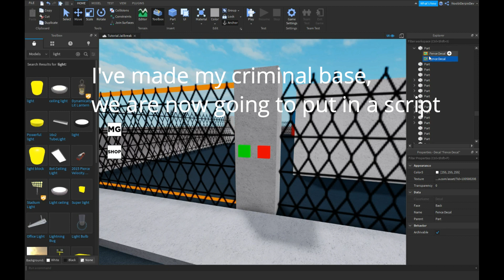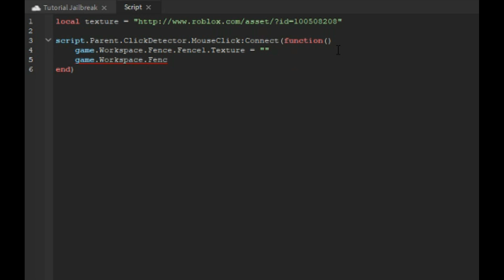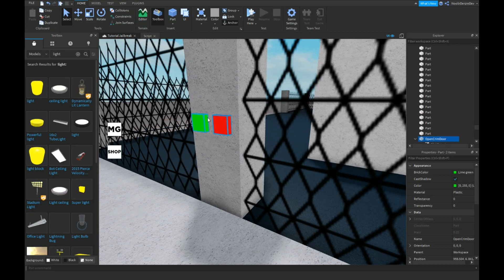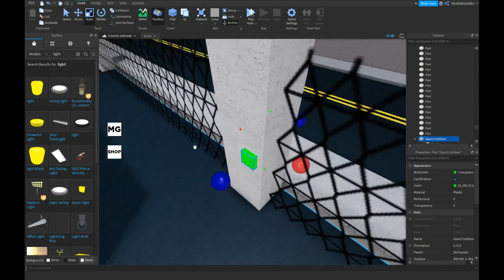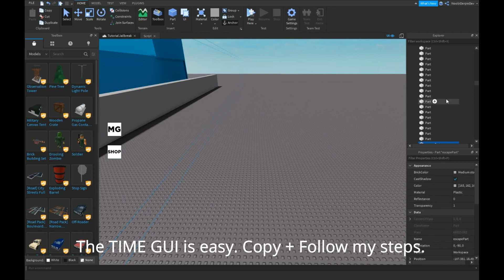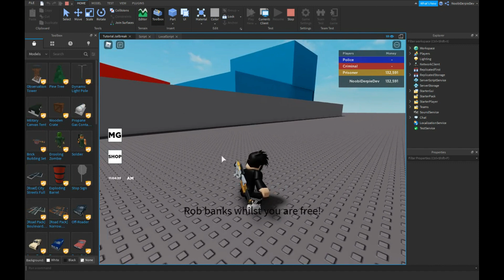ROBLOX STUDIO | How to make a game like Jailbreak (CRIM BASE) [Part 15]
📷 In this tutorial I'll be making a criminal base with scripts.

🎵 Music used in this video:
- Outro: Fourty Ast - Beyond the Stars